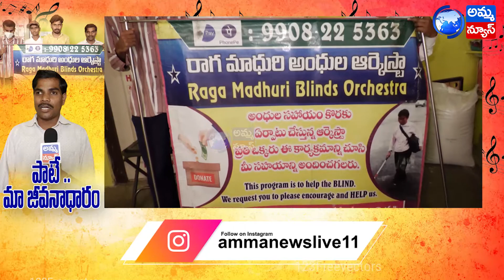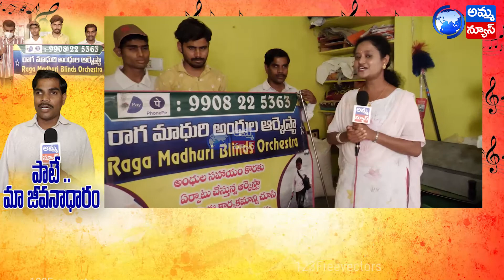పాటే వీళ్ళ జీవనాదారం | అపన్న హస్తం కోసం ఎదురు చూపు | Amma News Special